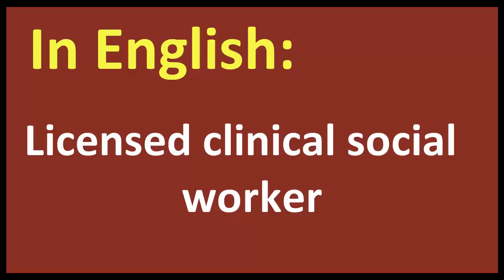Licensed clinical social worker arabic MEANING